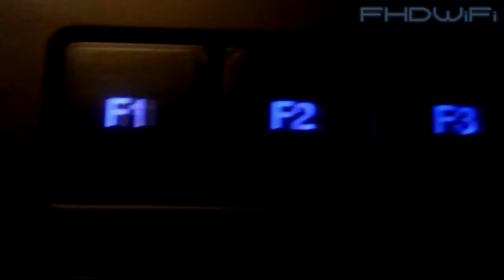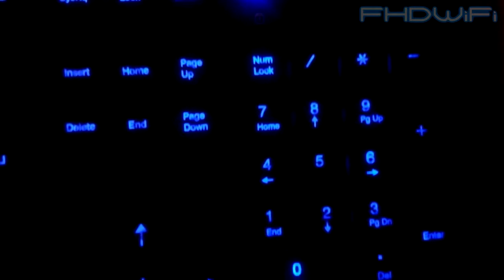Keyboard A4Tech KD-126 NEW !! [720p] HD PL !!